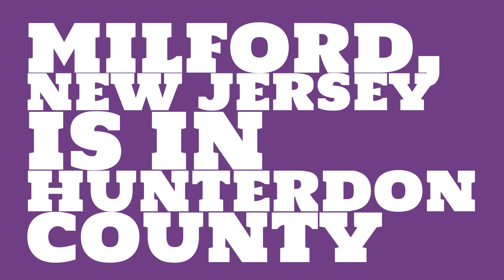What county is Milford, New Jersey in?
When was Milford, New Jersey incorporated? What county is it in?